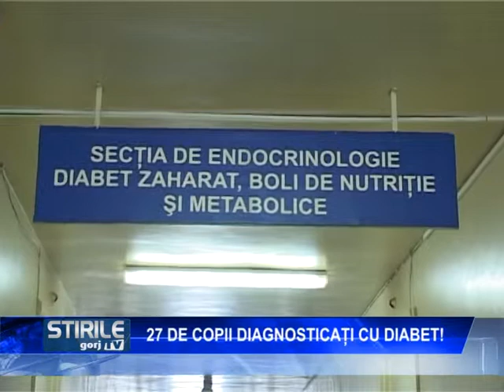27 de copii diagnosticati cu diabet